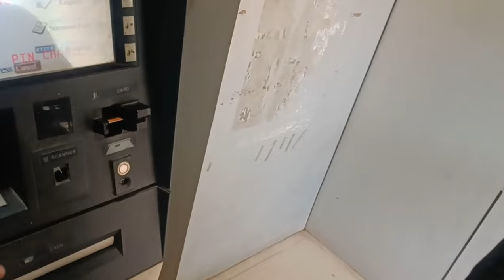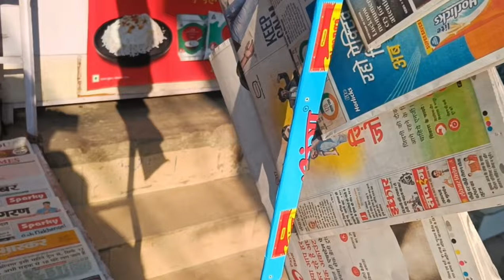MUSSALMPUR HAT PATNA | SOUL OF PATNA | 😱CROWD 😻 Street Vlog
Musallahpur Hat is more than just a place to buy things; it's a chance to experience the vibrant essence of Patna. So, step into its vibrant maze, engage with the friendly locals, and discover the magic hidden within. You might just find yourself bargaining for more than just goods, , a vibrant kaleidoscope of colors, flavors, and cultural richness. So, pack your bags (and your bargaining skills!), and join us on this exciting vlog adventure!
From fresh produce bursting with colors and aromas to mountains of spices that tantalize the senses, the market caters to every culinary need. Weave through stalls overflowing with fabrics, clothes, and household goods, each promising a unique bargain. Keep an eye out for local artisans showcasing their handcrafted pottery, jewelry, and other treasures.

Beyond Shopping:

Musallahpur Hat is more than just a market; it's a cultural tapestry. Witness the skilled hands of street vendors whipping up local delicacies like litti chokha and jalebi. Take a moment to appreciate the intricate henna designs adorning women's hands. Savor the sweet chai offered by friendly stall owners, striking up conversations and soakin in the local spirit.

A Glimpse into Patna's Soul:

As you wander through the market, you'll encounter the true essence of Patna. Observe the friendly banter between shopkeepers and customers, the shared laughter and stories exchanged. Witness the community spirit that binds this bustling hub together.

Tips for Your Visit:

Be prepared for crowds, especially during peak hours.
Bargaining is a way of life here, so don't be afraid to negotiate!
Carry small denominations for easy transactions.
Wear comfortable shoes as you'll be doing a lot of walking.
Most importantly, come with an open mind and a sense of adventure!
Musallahpur Hat is an experience that goes beyond shopping. It's a journey into the heart of Patna, a vibrant kaleidoscope of colors, flavors, and cultural richness. So, pack your bags (and your bargaining skills!), and join us on this exciting vlog adventure!

A Feast for the Senses:

The first thing that hits you is the cacophony of sights and sounds. Colorful banners flutter overhead, while vendors hawk their wares in a symphony of voices. The air is thick with the aroma of spices, freshly baked bread, and street food sizzling on oil-splattered pans. Each turn reveals a new treasure trove: mountains of glistening fruits and vegetables, racks of shimmering fabrics, and stalls overflowing with handcrafted trinkets.

More Than Just a Market:

Musallahpur Hat is a microcosm of Patna itself. It's a melting pot of cultures, religions, and traditions, reflected in the diverse faces and the friendly banter that fills the air. Here, you'll witness families sharing meals, artisans showcasing their skills, and communities coming together in the shared act of buying and selling.